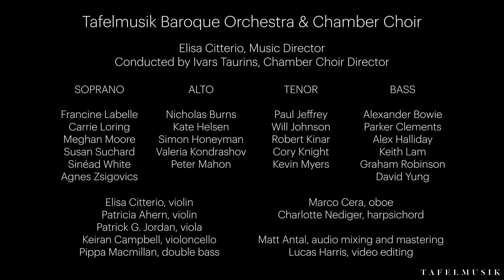Tafelmusik Chamber Choir performs Bach's Chorale “Jesus bleibet meine Freude”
Tafelmusik presents Johann Sebastian Bach’s Chorale “Jesus bleibet meine Freude,” from Cantata 147 (Jesu, Joy of Man’s Desiring).

Tafelmusik Baroque Orchestra and Chamber Choir
Elisa Citterio, Music Director
Conducted by Ivars Taurins, Chamber Choir Director

Audio mixing and mastering by Matt Antal
Video editing by Lucas Harris